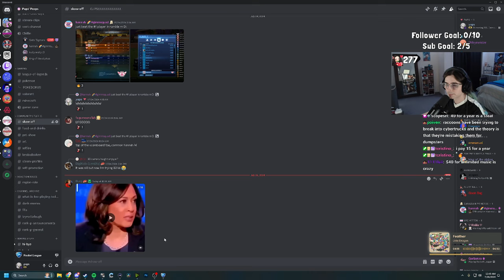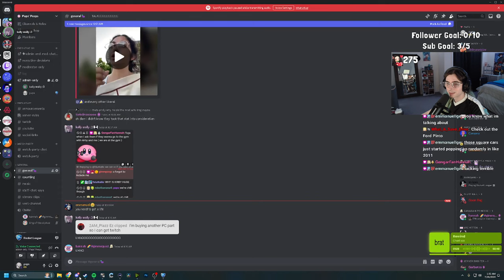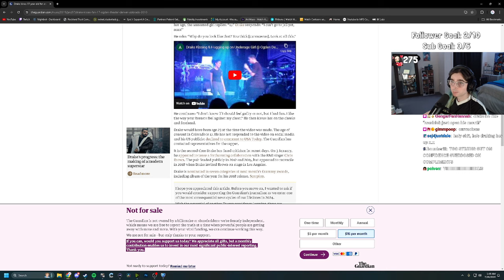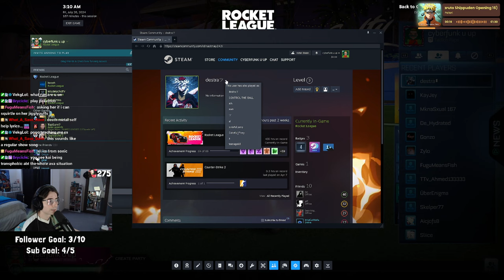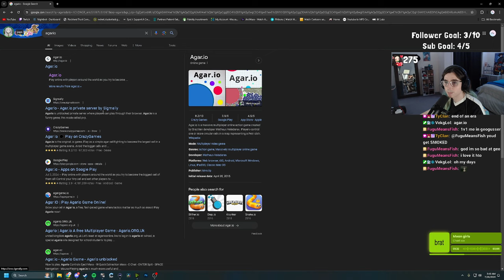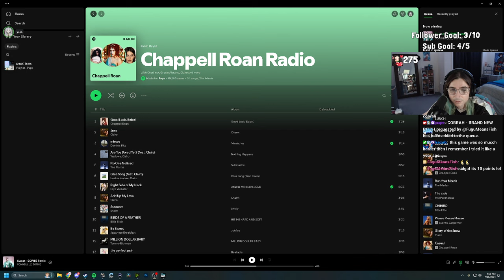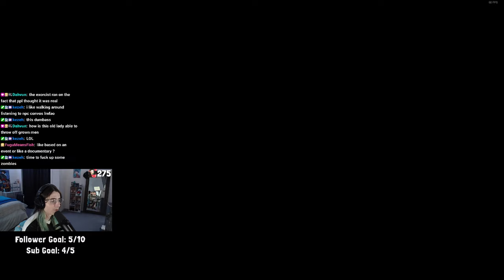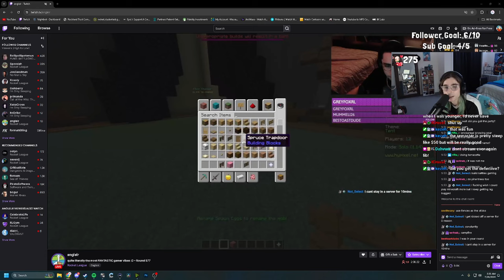SSL | we continue to climb. | July 25th 2024